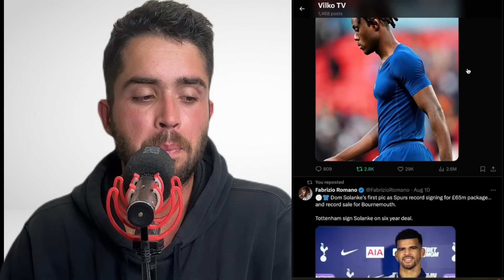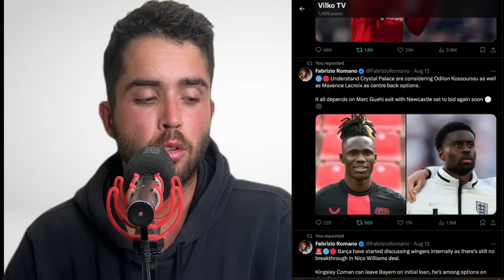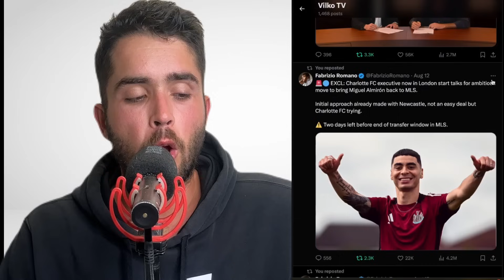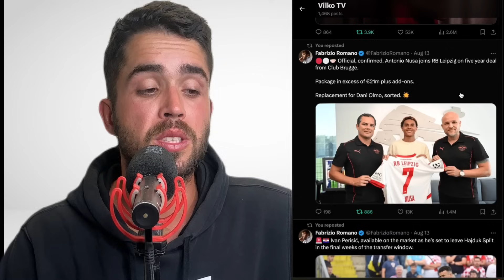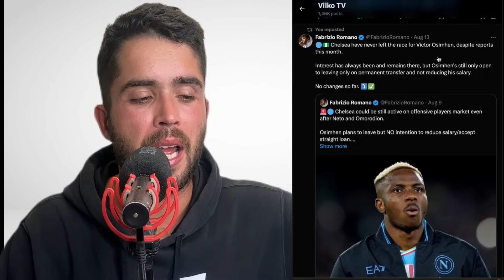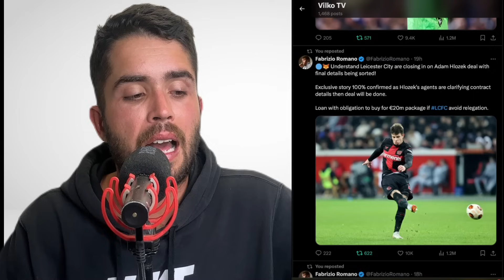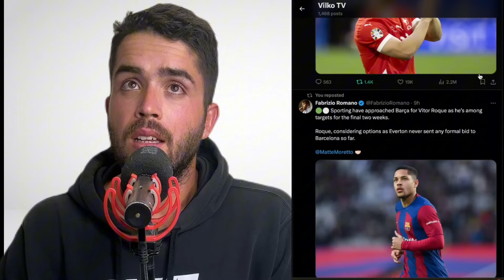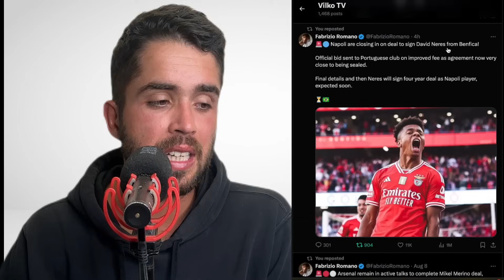HLOŽEK PRESTÚPI DO LEICESTRU CITY 🔥 REŠTARTUJE KARIÉRU? + PRESTUPOVÉ NOVINKY A ŠPEKULÁCIE